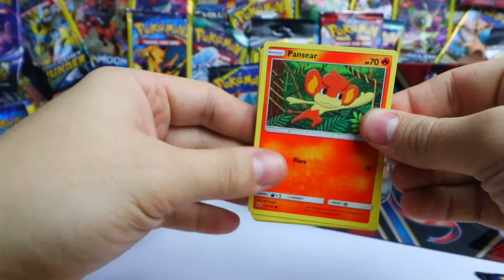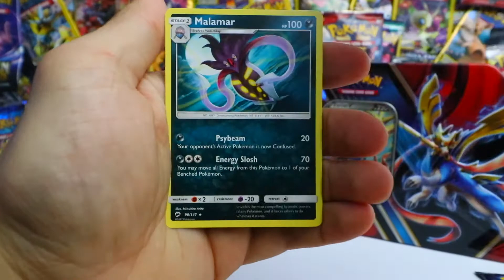2 Rares, 1 Pack! Legends of Galar Burning Shadows Opening | Pack 4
No face. No talking. Simple ASMR Pokemon card opening. The fourth pack from Legends of Galar Tin, Sun & Moon: Burning Shadows.